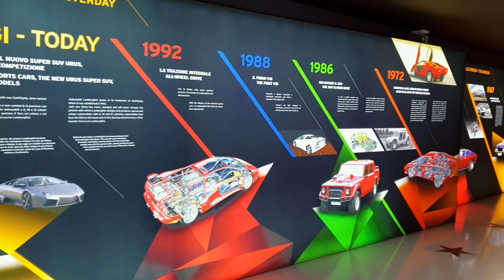TOTO JE SPLNENÝ SEN - Museo Lamborghini Italia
Mali sme možnosť nahliadnuť do výroby luxusných superšportov Lamborghini. Žiaľ kamera musela zostať v trezore pred vstupom. Poďte sa však s nami pozrieť aspoň do múzea - Museo Lamborghini Italia, v ktorom sa zaručene rozbúši srdce nielen fanúšikom talianskej legendy.

ĎAKUJEME VÚB Banke za nezabudniteľný zážitok!

A sorry za zvuk - externý mikrofón sme nemali k dispozícii :(

ĎAKUJEME!